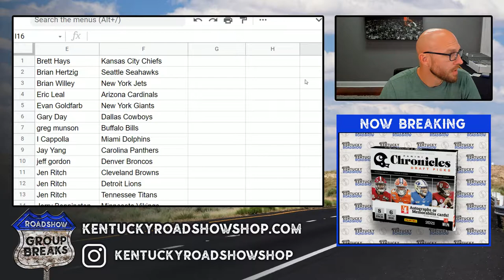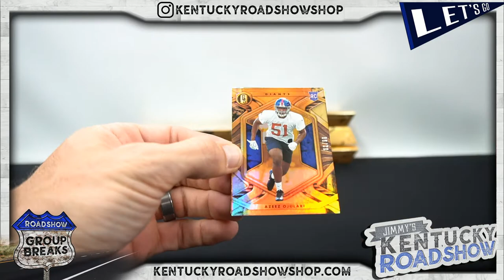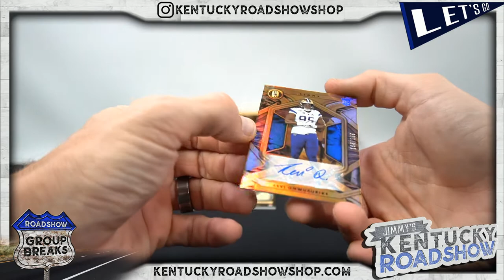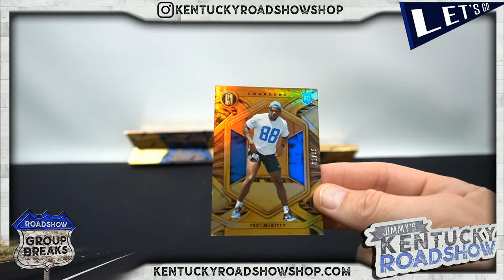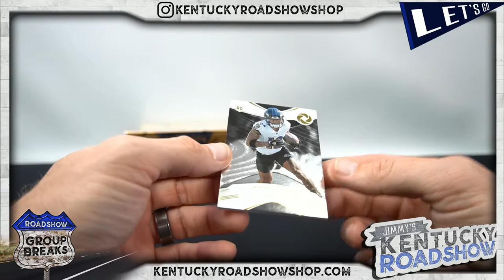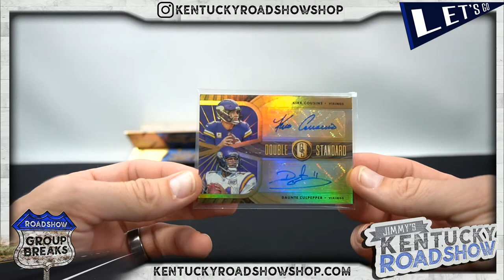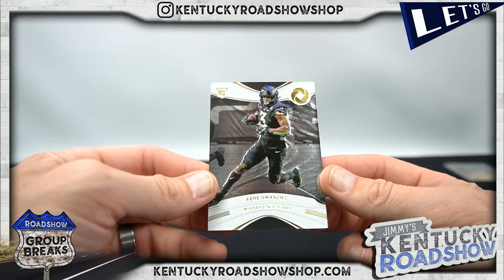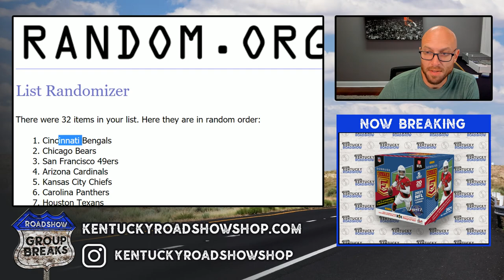2021 Panini Gold Standard Football - 6 Box 1/2 Case Break #1